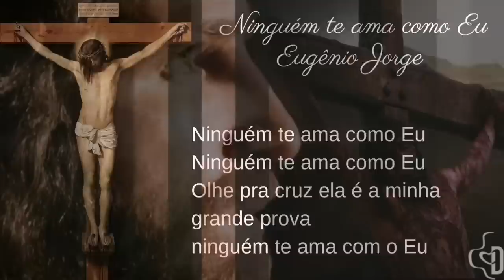8º Dia da novena a Sagrada Face | Nossa Senhora acompanhando Jesus / Negação de São Pedro